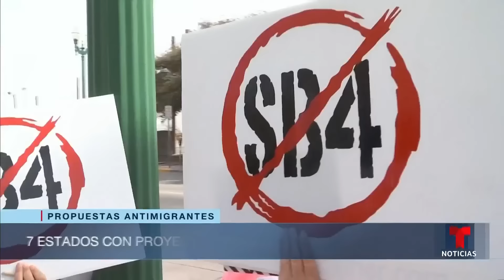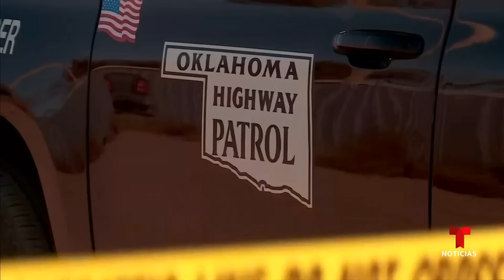Unos siete estados republicanos intentan aprobar leyes como la SB4 de Texas | Noticias Telemundo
Video oficial de Noticias Telemundo. La ley estatal ha desatado una ola de acciones judiciales que han llegado hasta la propia Corte Suprema, sin embargo, eso no ha detenido a otras regiones como Kansas o Louisiana para crear legislaciones similares.